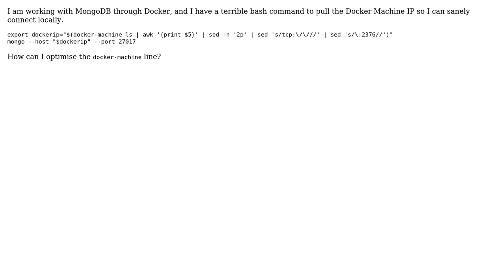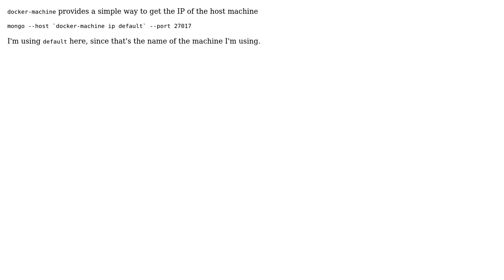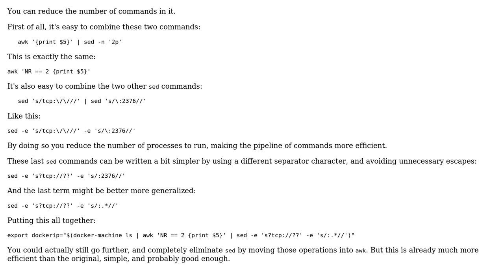Pulling Docker Machine IP (3 Solutions!!)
Pulling Docker Machine IP

With thanks & praise to God, and with thanks to the many people who have made this project possible! | Content (except music & images) licensed under CC BY-SA | Music | Images & others | With thanks to user SiennaD. user pourhaus user philwhln user Mathieu Guindon user janos and the Stack Exchange Network Trademarks are property of their respective owners. You are responsible for your own actions.